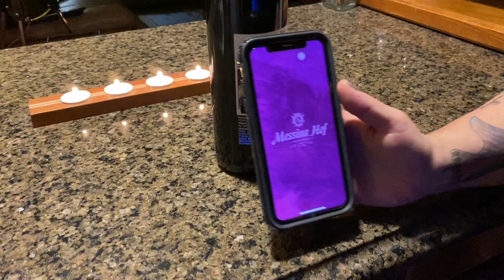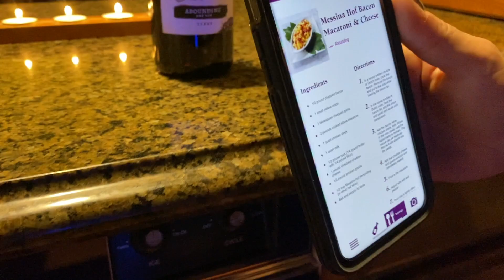Augmented Reality Talking Wine Label From Messina Hof Review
In this week's episode, Bob and Sandy sample a tasty bottle of Messina Hof "Abounding Dry Red" wine... but this is no ordinary bottle of wine. This bottle actually talks! Check it out!
Please enjoy and remember to be safe and responsible out there.